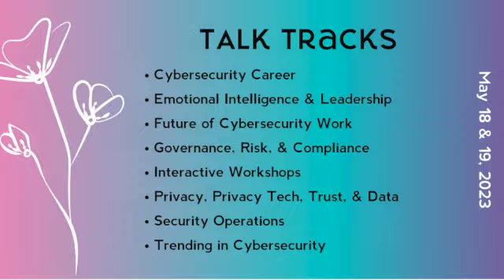Giving Back To The Cybersecurity Community Panel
Giving Back To The Cybersecurity Community with Lisa Hall, Matt Torbin, Swathi Joshi, Tad Whitaker, & Kelly Thibault (moderator)

We often talk about getting involved and giving back, but sometimes you don't know where or how to start. Join two of the DOS co-founders and three of the advisory board members for a panel on getting involved and giving back to the cybersecurity community. The panel will be moderated by Kelly Thibault, Executive Director at Secure Diversity.